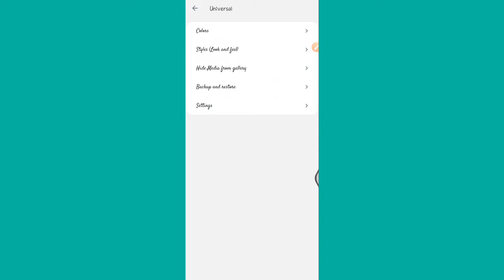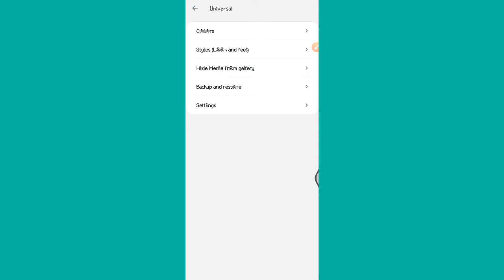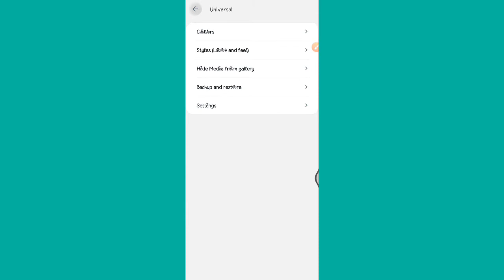யாருக்கு தெரியாத Trick || How to change whatsapp font style in tamil || asai yt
YoWhatsApp Apk v9.41 Download (Official) Latest Version - 2022